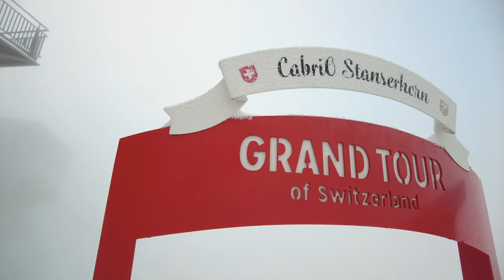Stanserhorn in the perfect light・Grand Tour of Switzerland 🇨🇭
Welcome to the 12th episode of a series, where I travel around official photo spots of the Grand Tour of Switzerland. In this episode, we will visit beautiful mountain Stanserhorn and it's Cabrio - world first unique double decker cable car.

Filmed across numerous trips in 2022 and 2023.

Grand Tour of Switzerland is the best alpine road trip in the world, which will take you on a 1600 km long scenic road, from lakes surrounded by palms, across amazing mountain passes, glaciers to rustic mountain villages. You will visit the most beautiful places in Switzerland. There are officially 60+ photo spots along the trip, marked with an iconic stand.

Thanks a lot to all my friends and family members, who joined me on the trips to Stanserhorn.

Filmed with DJI Pocket 2, DJI Mini 2 and Canon R5C.